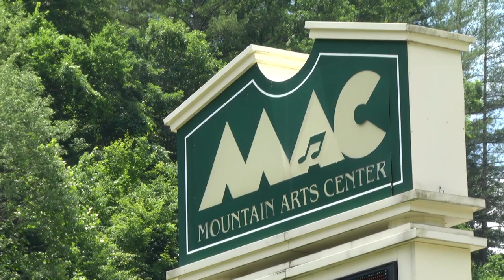Kentucky Historical Society Wants to Know What Should be Commemorated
The Kentucky Historical Society will be at the Mountain Arts Center on Wednesday, October 26, and is taking suggestions on what should be commemorated for the 250th anniversary of the United States.